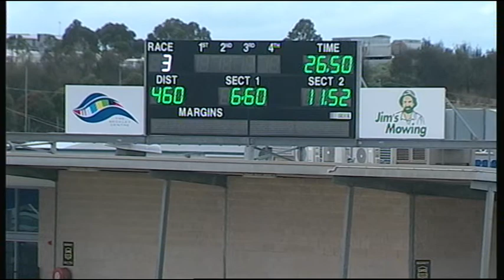GEL MON 27 APR 15 R3